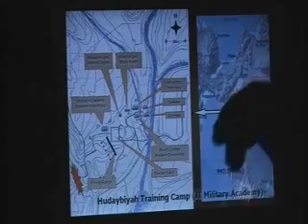The Convert - Indonesia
August 2007
For almost two decades, Nasir Abas trained Muslim militants for war. But after former pupils carried out the Bali Bombing, he turned against Jemaah Islamiah. Now he helps the police track them down.

"What they did in Bali was a crime", states Abas. Even before his arrest, he confronted JI's leaders about the targeting of civilians. He saw his arrest as a chance to make amends and began helping the police. As well as identifying JI members, he also visits convicted terrorists in prison and tries to reform them. But he's paid a heavy price for his conversion. Many former colleagues and family now consider him a traitor.